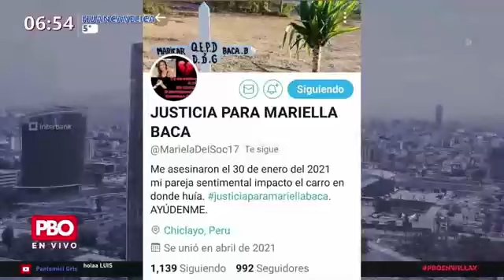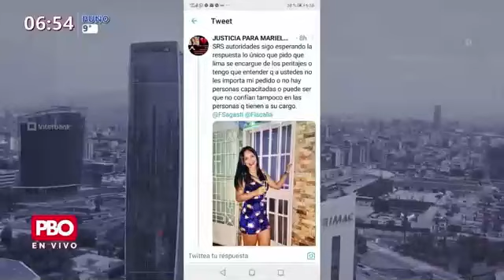Judy Rodríguez y César Campos sobre la prisa del Poder Judicial frente a otros temas humanos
PBO | Judy Rodríguez y César Campos sobre la prisa del Poder Judicial frente a otros temas humanos